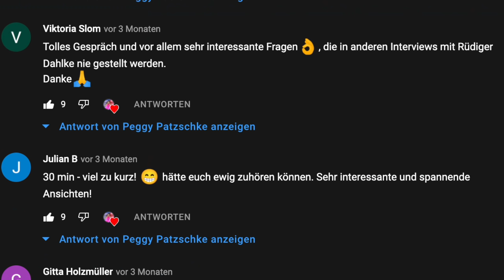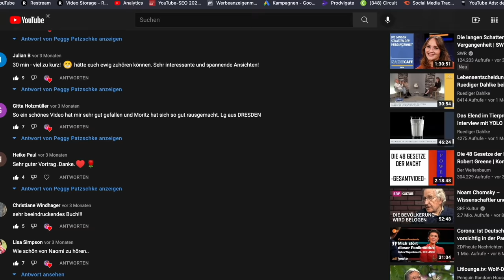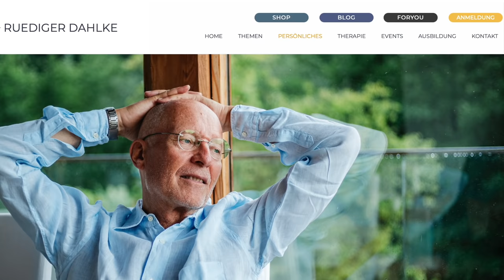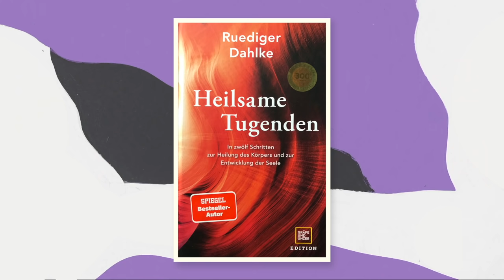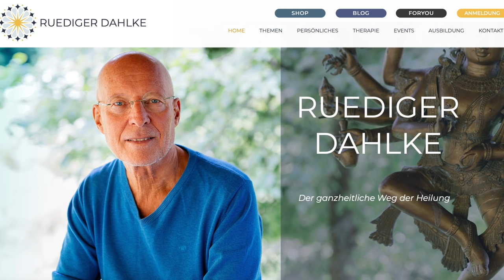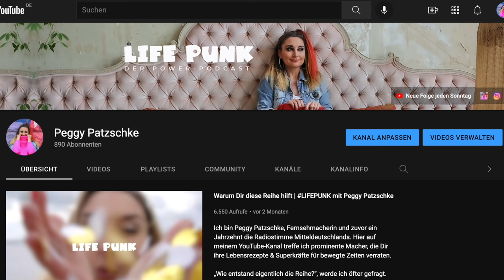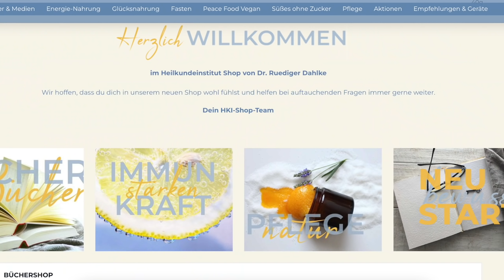Lebe GESÜNDER mit diesen Geheimnissen von Ruediger Dahlke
LIFEPUNK ist der Videopodcast, in dem die Erfolgreichen verraten, was sie anders machen und wie sie auch stürmische Zeiten überwinden. Moderiert von MDR Fernsehmoderatorin Peggy Patzschke.

In dieser LIFEPUNK-Folge spricht Mediziner und Bestsellerautor @RuedigerDahlke  über sein aktuelles Buch „Heilsame Tugenden“, erschienen im Gräfe und Unzer Verlag @gubuchvideo

Er schildert, wie das tägliche Praktizieren von Tugenden mit unserem Glück und unserer Gesundheit im Alltag zusammenhängt. Was die Rückbesinnung auf Werte wie Vertrauen, Gerechtigkeit, Glaube, Liebe oder Fleiß tatsächlich mit unseren Organen zu tun hat und wie wir so spürbar erfüllter und sorgenfreier leben.

Der Arzt und Autor mit Millionenauflage weltweit spricht hier mit Peggy Patzschke offen über eigene Achillesfersen beim Thema, beeindruckt mit seiner Haltung über Bescheidenheit und Schaumschlägerei in unserer modernen Gesellschaft und darüber, warum er selbst nie den Doktortitel auf seine Bücher drucken lässt. Er erklärt, warum es gerade jetzt Zeit für positive Bücher und Nachrichten ist, wie wir am besten mit Provokateuren umgehen können, wie wir unseren Zusammenhalt stärken können und bei Angstmacherei stark bleiben.

Er berichtet, was er kürzlich bei einem Fast-Unfall kürzlich in Zypern erlebte, wo sich in unserem Körper neben dem Temperatur- und Gewichtsregler auch der fürs Glück versteckt und wie wir ihn besser einstellen können.

In seinem SPIEGEL Bestseller "Heilsame Tugenden" schrieb er über 12 entscheidende Gesundheitstipps, die Schul- und Ganzheitliche Medizin gleichermaßen unter die Lupe nehmen.
Außerdem gibt Rüdiger Dahlke Ernährungstipps, die uns zu einem gesünderen und glücklicheren Leben verhelfen.

Hier die Inhalte des spannenden Gespräches im Detail:

00:00 Intro
01:41 Das Zuschauerecho zum ersten Talk auf diesem Kanal
04:09 Mit welchen Tugenden er selbst noch zu kämpfen hat
05:36 Warum er nie seinen Doktortitel erwähnt
06:46 Wie narzisstisch unsere Gesellschaft ist
08:08 Warum er gerade jetzt ein Buch über Tugenden veröffentlicht
11:37 Wie ein tugendhaftes Leben unsere Gesundheit beeinflusst
13:23 Wie wir in dieser Zeit anderen wieder näher kommen
15:57 Was ihm kürzlich durch einen Fast-Unfall klar wurde
17:52 Wie wir unseren Glücksregler hochdrehen können
18:53 Wie wir unser Lächeln behalten
20:34 Wie wir unsere Talente selbst in unsicheren Zeiten leben dürfen
23:57 Wie uns Mitgefühl selbst bei anstrengenden Menschen gelingt
26:00 Outro

Stelle uns gern Fragen unter diesem Video oder kommentiere mit eigenen Erfahrungen: Wie gut gelingt es dir bereits, dich in Mitgefühl mit nervenden Zeitgenossen zu üben oder mutig das anzugehen, was dein Herz bewegt? Hast du bereits Bücher von Ruediger Dahlke gelesen und was sagst du zu seinen Inspirationen? Welches Buch hat dir bisher am meisten geholfen? Unsere Gäste tun dir gut und bewegen etwas in deinem Leben, versprochen.

Fotos in diesem Video mit herzlichem Dank an:
© Gräfe & Unzer

Peggy Patzschke ist eine bekannte Fernsehmoderatorin beim Mitteldeutschen Rundfunk und war ein Jahrzehnt die Radiostimme der Morningshow für Mitteldeutschland. Auf ihrem YouTube-Kanal trifft sie in ihrem Podcast LIFEPUNK jetzt jede Woche auf prominente Künstler, Sportler, Bestsellerautoren, Wirtschaftsbosse, Mediziner und Trainer, die Dir ihre Erfolgsgeheimnisse fürs Leben verraten und wertvolle Tipps schenken, um auch in schwierigen Zeiten glücklich zu sein.